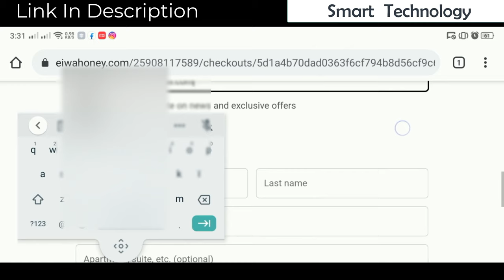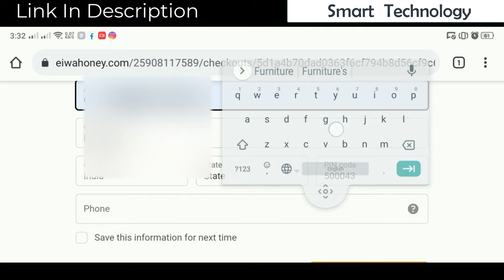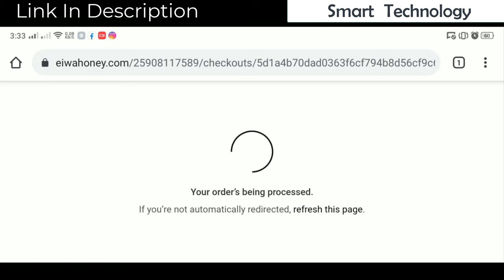Get Free Honey | Limited Offer || Smart Technology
link-

𝓢𝓶𝓪𝓻𝓽 𝓣𝓮𝓬𝓱𝓷𝓸𝓵𝓸𝓰𝔂

★Hii Friends★
☄Mana Channel lo Prathi roju Oka Video Post Chestanu✔.
❂❝Emaina Doubt Gani Edaina Suggestion Gani Ledaa Edaina Content Ki Sambandhinchina Video Mana Channel Lo Kaavali Anukunte Comments Lo Comment Cheyandi Leda Maa WhatsApp Number Ki Message Cheyandi❞.(◕‿◕✿)

Thank You,...﹏✍